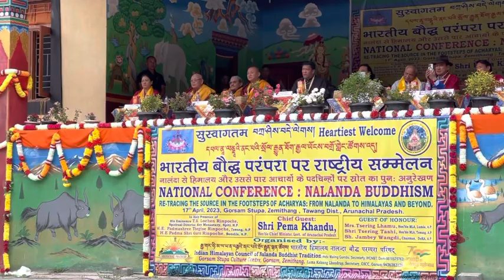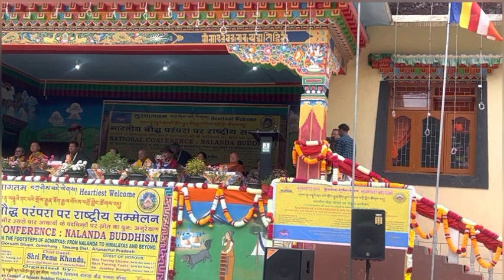PHONSOK LADAKHI || NAMO NAMO TUMHE NAMO PUJYA DALAI LAMA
PHONSOK LADAKHI || NAMO NAMO TUMHE NAMO PUJYA DALAI LAMA || ORIGINAL SINGER || TENZIN URGEN

The famous song’Namo Namo Tumhe Namo Pujya Dalai Lama ji Original singer Phonsok Ladakhi visited in Mon Pangchen valley to participate in National conference on Nalanda Buddhism

Original singer Phonsok Ladakhi
Phonsok Ladakhi Namo Namo Singer
Namo Namo Tumhe Namo Pujya Dalai Lama Song
Phonsok Ladakhi Singer
Singer Phonsok Ladakhi